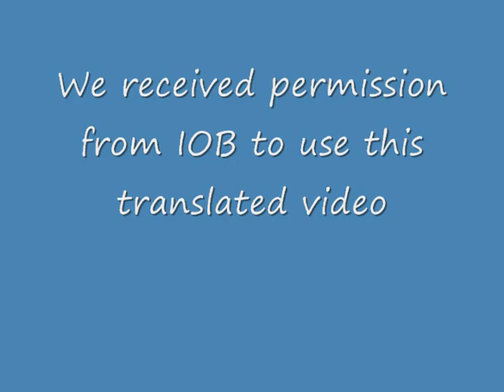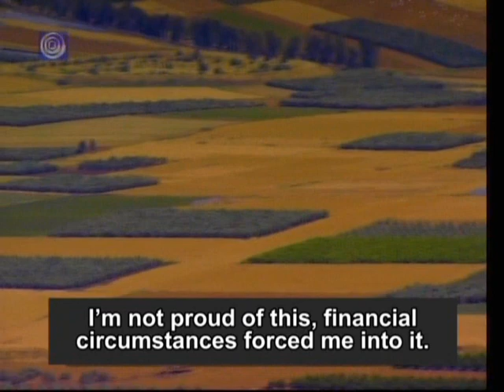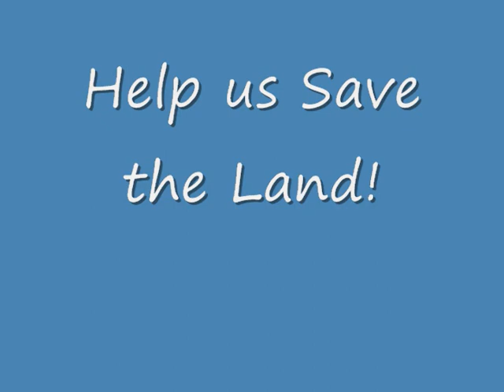Save the Land of Israel to keep it Jewish! Arabs buying up private land in the Galilee, Israel.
Save the Land to keep Israel Jewish! Gulf Arabs buying up private land in the Galilee, Israel.

Report: Wealthy Arab investors from Persian Gulf states have bankrolled the purchase of hundreds of dunams of privately-owned agricultural
land in the Galilee.

ACTION: You can help the Jewish farmers by sponsoring an olive tree, you will receive a beautiful sponsorship package with olive oil from Israel.